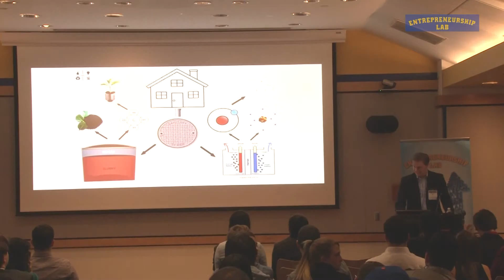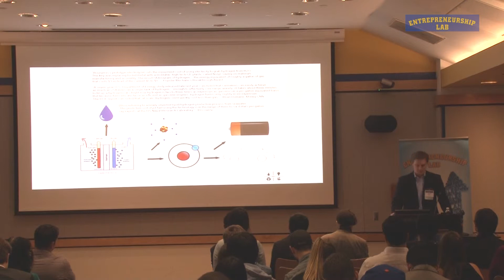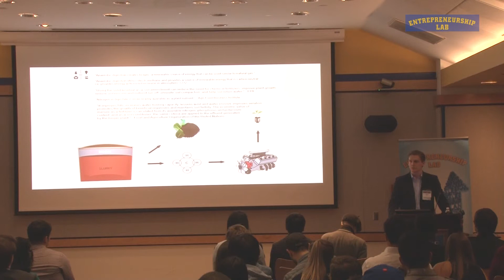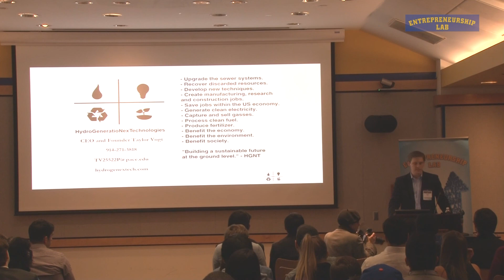10th Annual Pace Pitch Contest - Pitch 3 HGNT - Taylor Vogt (7 of 12)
HGNT

Executive Summary

HydroGeneratioNexTechnologies (HGNT) was initially formed in 2013 as a project by current CEO, and Founder, Taylor Vogt. Once Mr. Vogt formulated the idea during his undergraduate career he assembled a small group of people to build on his initiative; students, faculty and community members.

The goal of the company is to completely redefine what it means to have a wastewater treatment system. We prefer to refer to the entire procedure as a sewer recovery processing network (SRPN), because we don't see any reason to think of the effluent mixed water as anything but a resource which needs to be properly utilized. We need alternative, carbon-less fuels to power our vehicles. Hydrogen is a gas that can power vehicles through combustion or fuel cells without producing greenhouse gases. Through electrolysis, a mechanical-chemical process of using electrical currents to split water molecules, we can produce oxygen and hydrogen gasses. Usually hydrogen gas is produced from hydroelectric dams, where they have electricity and water. The problem is that hydrogen is too light to run through a pipeline and is too disparate to pressurize in a truck in mass. The issue is creating hydrogen in bulk for metropolitan epicenters.

We have a tremendous amount of water underneath our feet. We have electricity in our cities.

We can electrolyze sewer water. Sewer water is looked at as waste. It is discarded; kept under our feet so it is out of view. With sewers running the gambit of cities we can use electrolyzers to create hydrogen on site with that water; addressing the problem of otherwise needing to transport the hydrogen.

We can make cities into their own fuel production plants.

We prefer an "offensive" approach to wastewater systems: mechanically separate the biosolids at the source of input from the water and then move them to anaerobic digestion units. Breaking down organic material in the absence of oxygen, anaerobic microbes produce methane gas reducing the volume of biosolids. We can trap the methane to produce electricity cheaply for the immediate area. The end product of the digestion is 'digestate'; a potent fertilizer. The hydrogen, oxygen, methane and digestate can all be sold or utilized on site.

We want to redesign every sewer system but will start in the United States, where the infrastructure is in need of redesign and risks complete failure.  Over the next 20 years it will cost more than $600 billion to restore underground piping. Old, breaking pipes waste 1.7 trillion gallons or $2.8 billion every year. We believe our approach can provide long term sustainability for wastewater treatment, as it requires only replacing modules and parts as opposed to constructing new pipes or lines. Our SRPN will be cheaper and more resilient than traditional treatment practices, but those methods can always provide redundancy for our units.

We would like to start in cities around the United States where hydrogen refueling infrastructure already exists. Our aim is to form public-private partnerships with municipalities to provide them a service, in return for their expertise and construction capabilities. There are about 30 stations across the country. This approach is not proprietary to one city or even one nation. We have the ability to revolutionize sewer infrastructure around the world.

Biography

Taylor Vogt is a recent graduate of Pace University in Pleasantville, New York. He was awarded a Bachelor of Arts in Political Science and International Relations with Honors and during his time was acknowledged a minored in Environmental Studies. He graduated in December 2013. He is 23 years old. He grew up Croton-on-Hudson, New York. While attending Pace University Mr. Vogt was a member of the university-wide sustainability committee since its inception. Mr. Vogt won a merit award from IBM following his participation in an international online dialogue called the Smarter Planet University Jam. Subsequently he went on to found and foster the IBM Students for a Smarter Planet; the collegiate outreach network for the Smarter Planet campaign. He worked for a clean-tech start-up known as Turning Earth LLC during his freshman year. For his efforts in environmental activities and entrepreneurial endeavors Mr. Vogt was given a piece in Westchester Magazine's feature '22 People To Watch' with the header 'The Environment's Savior'.